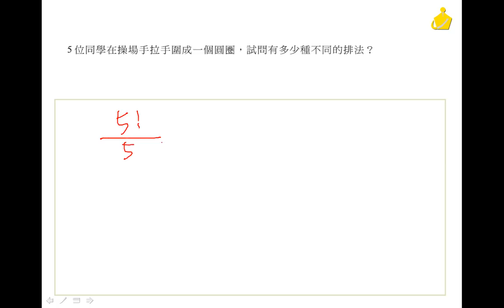職校數學A(IV) 第一章 1-2.3例題1